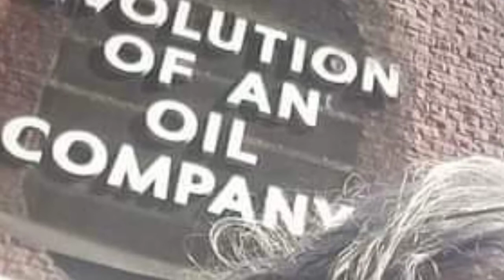October Rag/Big Taters in Sandy Land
I'd just come out of a year bouncing from surgery room to I SEE YOU room. I didn't think I could play but recorded this challenge.
I began composing October Rag when "9 Pound Hammer" Merle Travis passed away. A couple of October's later, the next three-finger style picker (named at birth in honor of Mr. Travis), Merle Watson was murdered by his tractor. Hence, I celebrate our love to pick. Gone or here.